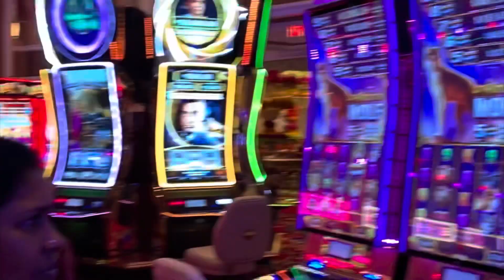Our Family Intro